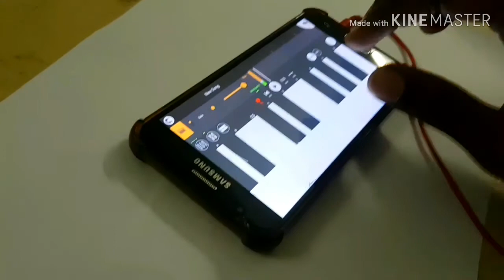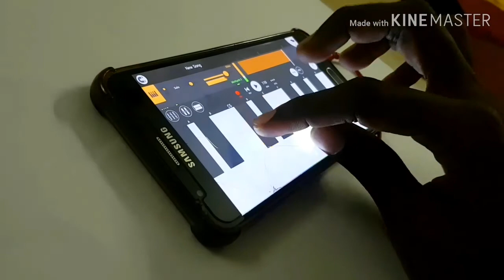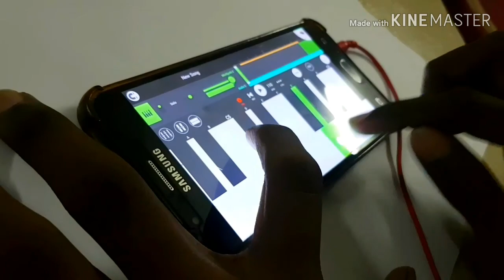Shape of you song playing in my mobile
Today I will show how I play the shape of you music in my android mobile phone using the application FL studio mobile this app is fantastic on android. I can do anything in this app

Lyrics The club isn't the best place to find a lover So the bar is where I go Me and my friends at the table doing shots Drinking fast and then we talk slow Come over and start up a conversation with just me And trust me I'll give it a chance now Take my hand, stop, put Van the Man on the jukebox And then we start to dance, and now I'm singing like Girl, you know I want your love Your love was handmade for somebody like me Come on now, follow my lead I may be crazy, don't mind me Say, boy, let's not talk too much Grab on my waist and put that body on me Come on now, follow my lead Come, come on now, follow my lead
I'm in love with the shape of you We push and pull like a magnet do Although my heart is falling too I'm in love with your body And last night you were in my room And now my bedsheets smell like you Every day discovering something brand new I'm in love with your body Oh—I—oh—I—oh—I—oh—I I'm in love with your body Oh—I—oh—I—oh—I—oh—I I'm in love with your body Oh—I—oh—I—oh—I—oh—I I'm in love with your body Every day discovering something brand new I'm in love with the shape of you
One week in we let the story begin We're going out on our first date You and me are thrifty, so go all you can eat Fill up your bag and I fill up a plate We talk for hours and hours about the sweet and the sour And how your family is doing okay Leave and get in a taxi, then kiss in the backseat Tell the driver make the radio play, and I'm singing like Girl, you know I want your love Your love was handmade for somebody like me Come on now, follow my lead I may be crazy, don't mind me Say, boy, let's not talk too much Grab on my waist and put that body on me Come on now, follow my lead Come, come on now, follow my lead